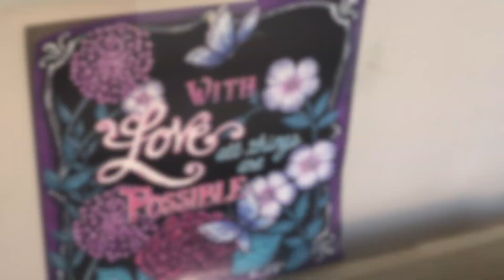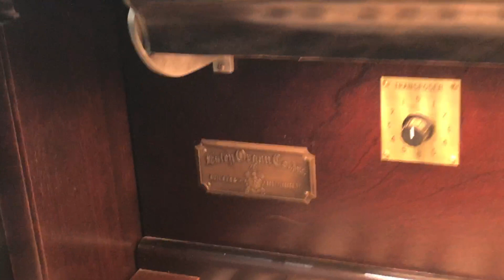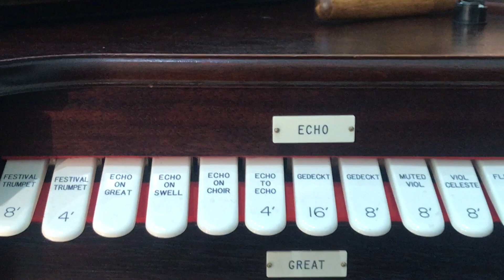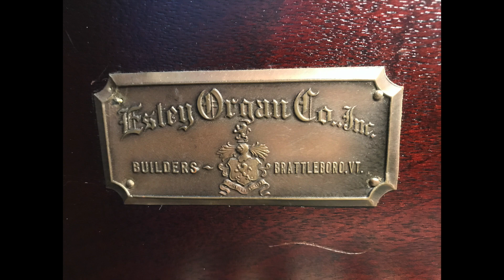Follow me – Celebrating the 1926 Estey Pipe Organ at First Baptist Church of Glendale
A note from Christoph:

Made another instrumental friend in the 1926 Estey Pipe Organ at First Baptist Church of Glendale, CA.

I was thrilled to help celebrate this instrument in an epic event called 'Elements of the Physical World' master-minded by Adam Gilberti and Jose Daniel Ruiz, joining a cast of hundreds.

Financial contributions towards future albums and videos are possible via this